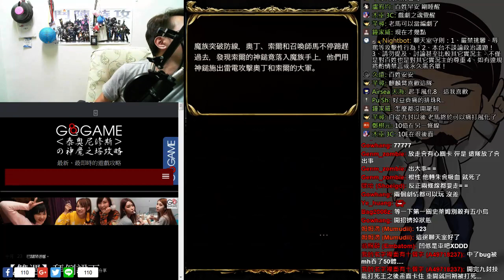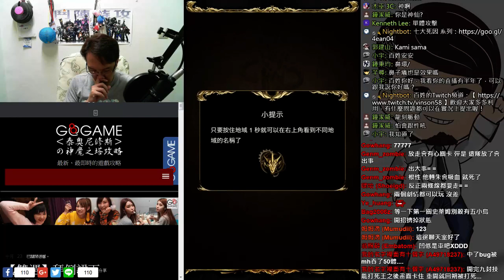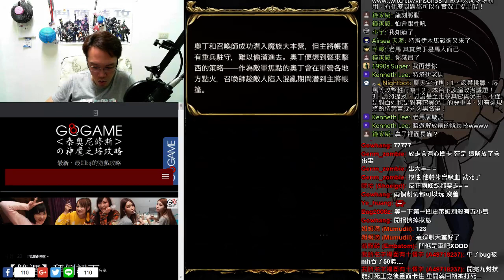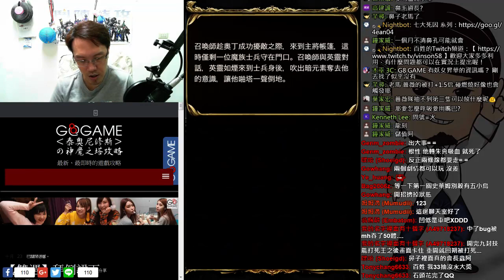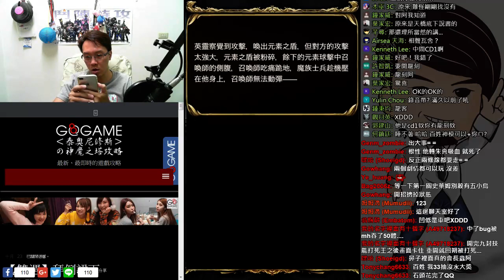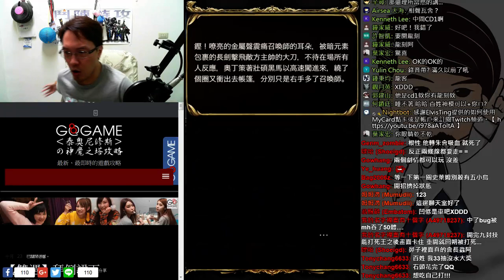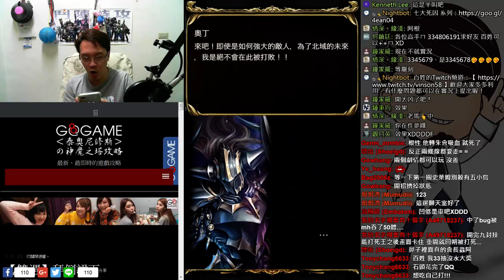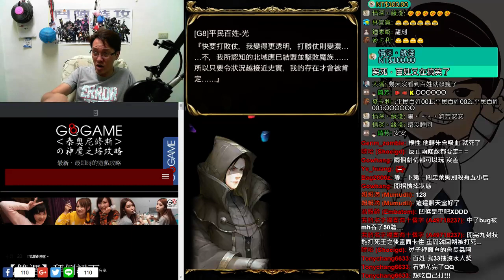【神魔之塔】妖嬈妖精挑戰《炙熱岩區（扭轉戰況的一著）》【平民百姓攻略】